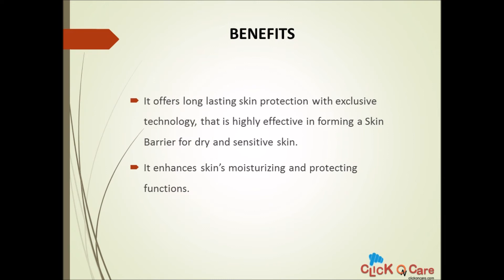Atopia Cream For Dry Skin On ClickOnCare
Atopia Cream forms a skin barrier for dry and sensitive skin.